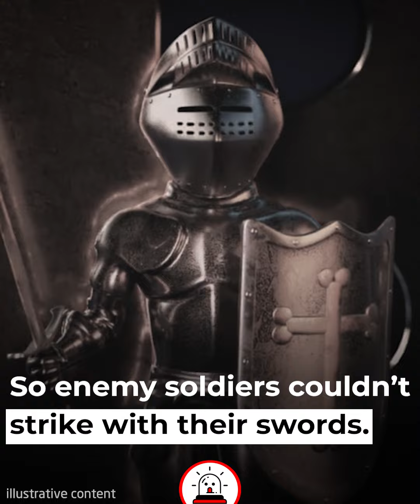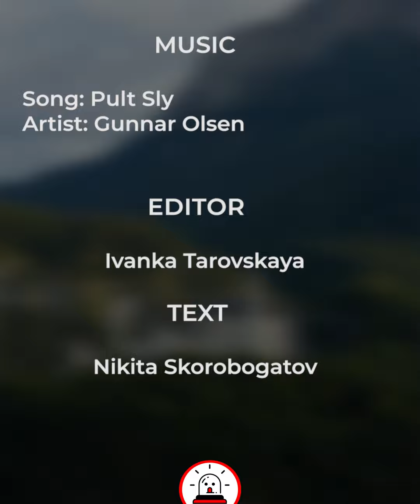Why Staircases in Castles Were Always Built Clockwise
What girl didn't dream of her own castle as a child? What boy hasn't imagined himself a knight 🤺 at least once? In reality, life in these majestic structures was far from simple and far from comfortable.